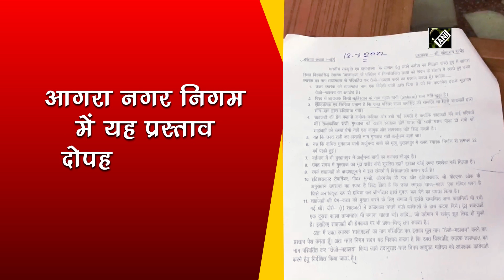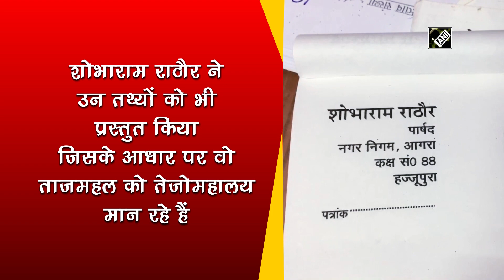Taj Mahal का नाम हो जाएगा Tejo Mahalaya? Agra नगर निगम में पेश होगा प्रस्ताव | India News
Agra में Taj Mahal का नाम बदलने की कवायद एक बार फिर शुरु. Taj Mahal का नाम बदलने की मांग आज नगर निगम के सदन में उठेगी. भाजपा पार्षद Taj Mahal का नाम Tejo Mahalaya करने का प्रस्ताव सदन में पेश करेंगे.